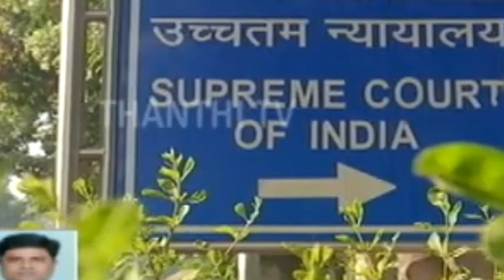TN 12TH STD MARKS ASSESSMENT METHODS II TN 12TH STD STATE BOARD MATRICULATION +2 RESULT COURT ORDER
TN SCHOOL REOPEN LATEST UPDATE II TN 10,11,12 SCHOOL REOPEN LATEST UPDATE TN SCHOOL REOPEN
TN 12TH STD MARKS EVALUATION II 10,12TH STD PRIVATE EXAM-2021 LATEST UPDATE TN +2 MARKS UPDATE

TN 10,11,12TH STD STUDENTS CLASS TN 38 DISTRCTS CEO TN EDUCATION DEPARTMENT ORDER LATEST UPDATE
TN SCHOOLS COLLEGE REOPEN LATEST UPDATE II TN SCHOOL REOPEN JULY MONTH II TAMIL NADU SCHOOL REOPEN
TN 12THSTD PUBLICEXAM-2021 CANCAL II +2 PUBLIC EXAM MARK ASSESSMENT SUPREM COURT CASE HEARING UPDATE
TN SCHOOL REOPEN LATEST NEWS TN SCHOOL REOPEN OFFLINE CLASS UPDATE II TN SCHOOL REOPEN#BREAKING NEWS

TN COLLEGE REOPEN LATEST UPDATE TAMILNADU COLLEGE REOPEN TN UNIVERSITY HIGHER EDUCATIONDEPARTMENT
12-ஆம் வகுப்பு தேர்வு ரத்து - மதிப்பெண் வழங்கும் திட்டம் உச்சநீதிமன்றத்தில் சிபிஎஸ்இ தாக்கல்.

மதிப்பெண் வழங்கும் திட்டம் குறித்து தலைமை வழக்கறிஞர் கே.கே. வேணுகோபால் விளக்கம்.

10-ஆம் வகுப்பு பொதுத் தேர்வில் அதிக மதிப்பெண் பெற்ற 3 பாடங்கள் கணக்கில் கொள்ளப்படும்.

11-ஆம் வகுப்பு பாடங்களில் 30% வெயிட்டேஜ் மதிப்பெண்களும் கணக்கில் கொள்ளப்படும்.

12-ஆம் வகுப்பு பாடங்களில் 40% வெயிட்டேஜ் மதிப்பெண்களும் கணக்கில் கொள்ளப்படும்.

செய்முறைத் தேர்வுக்கு 100 மதிப்பெண்கள் கணக்கில் கொள்ளப்படும்.
12-ஆம் வகுப்பு தேர்வு ரத்து - மதிப்பெண் வழங்கும் திட்டம் உச்சநீதிமன்றத்தில் சிபிஎஸ்இ தாக்கல்.

10-ஆம் வகுப்பு பொதுத் தேர்வில் அதிக மதிப்பெண் பெற்ற 3 பாடங்கள் கணக்கில் கொள்ளப்படும்.

11-ஆம் வகுப்பு பாடங்களில் 30% வெயிட்டேஜ் மதிப்பெண்களும் கணக்கில் கொள்ளப்படும்.

12-ஆம் வகுப்பு பாடங்களில் 40% வெயிட்டேஜ் மதிப்பெண்களும் கணக்கில் கொள்ளப்படும்.

TN SCHOOLS STUDENTS LATEST UPDATE II TN SCHOOLS TN GOVERNMENT IMPORTANT ANNOUNCEMENT II SCHOOL NEWS
TN SCHOOLS COLLEGES REOPEN LATEST UPDATE II TN SCHOOLS COLLEGE REOPEN JULY MONTH II COLLEGE REOPNTN 12TH STD PUBLIC EXAM MARKS EVALUATION TN EDUCATION DEPARTMENT LATEST UPDATE TN G.O RELEASED

TN 12TH STD ALL PASS STUDENTS MARKS CALCULATION   +2 EVALUATION UPDATE II +2 MARKS GIVEN CRITERIA
TN SCHOOLS REOPEN & TN SCHOOLS STUDENTS ONLINE CLASS GUIDELINES TN SCHOOLS REOPEN EDUCATION MINISTER
TN SCHOOLSREOPEN LATEST UPDATE TN SCHOOLS REOPEN TN EDUCATIONMINISTER LATEST UPDATE II SCHOOL REOPEN

TN COLLEGE REOPEN 2021-22 TN COLLEGE REOPEN OFFLINE CLASS UPDATE TN HIGHER EDUCATION MINISTER UPDATE

TN 10,+1 ALL PASS STUDENTS +1 ADMISSION UPDATE +1 CLASS START JUNE 3RD WEEK POLYTECHNIC ADMISSION ??
TN SCHOOLS COLLEGES REOPEN LATEST UPDATE COLLEGE SCHOOL STUDENTS TN GOVT LATEST UPDATE#BREAKING NEWS

TN 11,10TH STD ALL PASS CERTIFICATE LATEST UPDATE +1 10TH STD MARK SHEETS TN EDUCATION DEPARTMENT
TN SCHOOLS REOPEN LATEST UPDATE TN SCHOOL REOPEN REQUEST PARENTS , STUDENTS TN SCHOOLS REOPEN UPDATE

TN U.G P.G COLLEGE & UNIVERSITY EXAM-2021 EXAM CONDUCT JUNE 15TH OR POSTPONE 14 UNIVERSITY UPDATE
TN SCHOOL COLLEGES REOPEN LATEST UPDATE TN HIGHER EDUCATIONDEPARTMENT MEETING UPDATE ICOLLEGE REOPEN
TN 12TH STD MARK EVALUATION METHOD LATEST NEWS +2 PRIVATE CANDIDATE ALL PASS REQUEST +2MARKS UPDATE

UPDATE#BREAKING

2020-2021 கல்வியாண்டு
1 முதல் 8 வகுப்பு மாணவர்கள் அனைவரும் தேர்ச்சி

TN 12TH STD PUBLIC EXAMINATION-2021 LATEST UPDATE 10TH STD ALL PASS STUDENTS MARKS UPDATE#BREAKINGTN 12TH STD PUBLIC EXAMINATION-2021 TN +2 EXAM PATTERN CHANGE STUDENTS